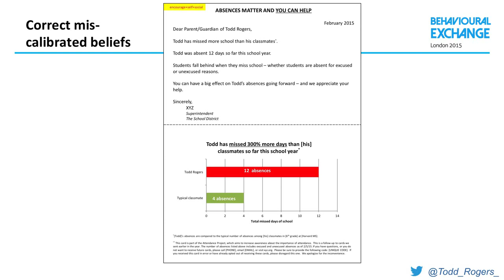Experiment On Informing Parents About School Absence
Brilliant stuff.